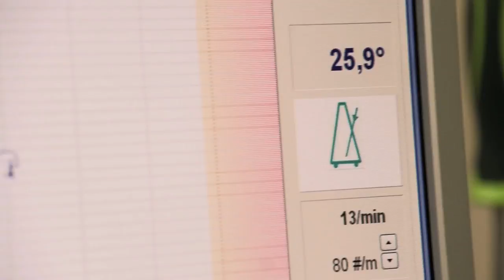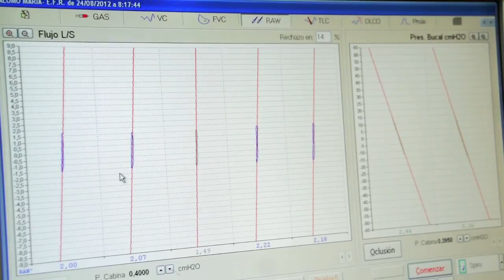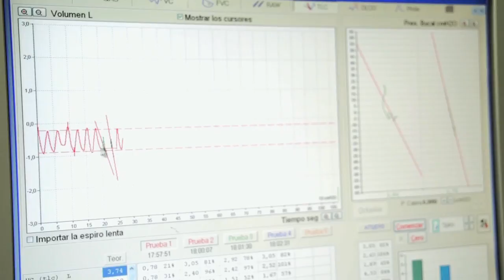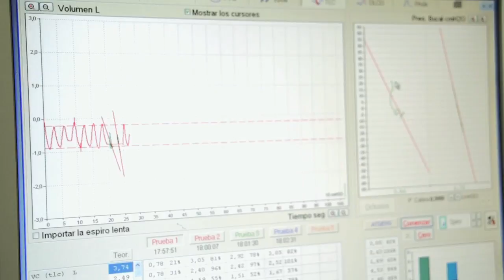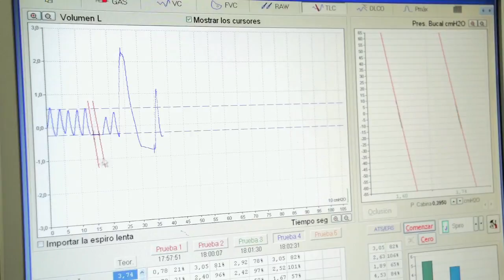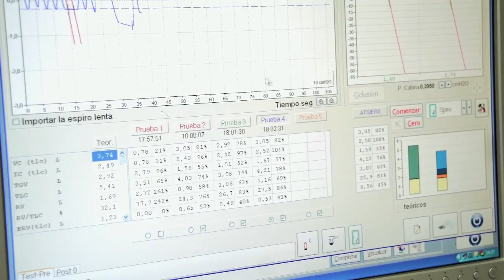Volúmenes Pulmonares por Pletismografía corporal. Prueba